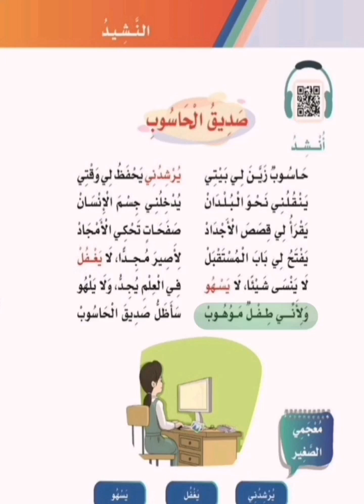للحفظ صديق الحاسوب لصف الثالث الابتدائي الفصل الدراسي الثاني